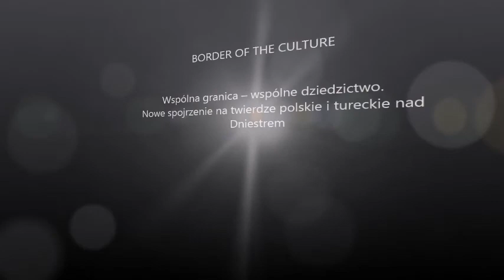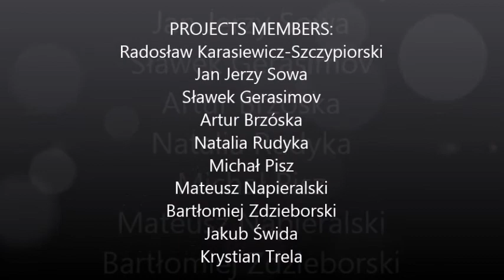Droga nad Dniestr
Production by Border of Culture in poject "Wspólna granica - Wspólne dziedzictwo. Nowe spojrzenie na twierdze polskie i tureckie nad Dniestrem"

Cooperation: Ministerstwo Spraw Zagranicznych, Fundacja Przyjaciół Instytutu Archeologii Uniwersytetu Warszawskiego, Instytut Archeologii Uniwersytetu Warszawskiego, Wydział Historyczny Uniwersytetu Warszawskiego, Muzeum Uniwersytetu Warszawskiego, Underwater Expedition

Projekt współfinansowany przez Departament Dyplomacji Publicznej i Kulturalnej Ministerstwa Spraw Zagranicznych w ramach konkursu "Współpraca w dziedzinie dyplomacji publicznej 2014".

CAMERA OPERATOR:
Natalia Rudyka
PHOTOS:
Radosław Karasiewicz-Szczypiorski
Krystian Trela
EDITING:
Oskar Kubrak